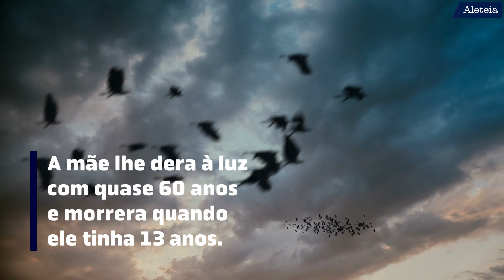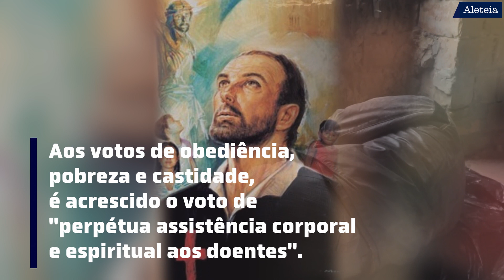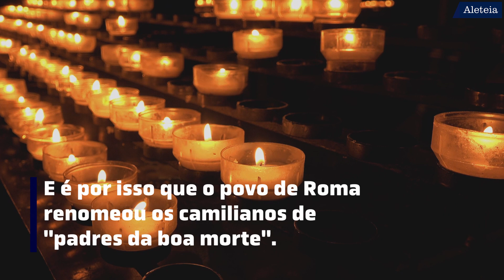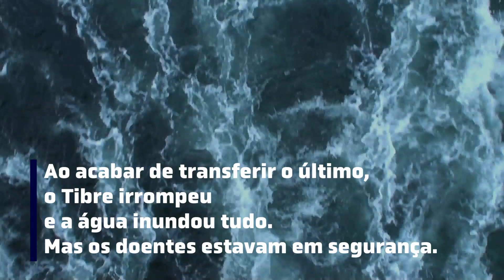São Camilo, padroeiro especial dos enfermos 💫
Quando São Camilo perdeu absolutamente tudo o que tinha, foi viver nas ruas como um mendigo. E, foi nessa fragilidade de alguém que não tem onde morar nem o que comer, que Deus começou a tocar seu coração.
Ele foi tocado a servir ao próximo e abraçar a sua vocação sacerdotal. Sua canonização ocorreu no século XVIII e nos séculos seguintes São Camilo foi declarado patrono dos doentes e dos hospitais do mundo inteiro, e protetor aos profissionais que trabalham com assistência médica.

💻 Conheça mais sobre a santidade de São Camilo de Lellis com nossos artigos:

• De bêbado e viciado a santo padroeiro dos doentes e dos hospitais

Não se esqueça de ativar o 🔔 para receber as notificações de nossos novos vídeos 🎥